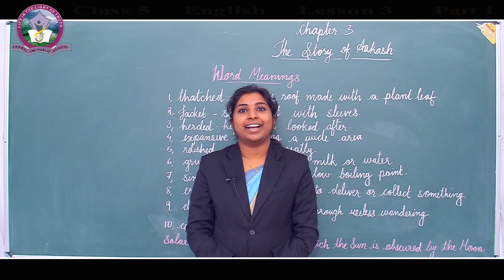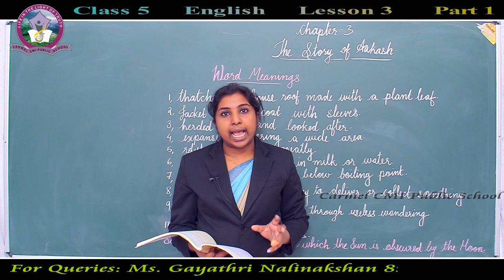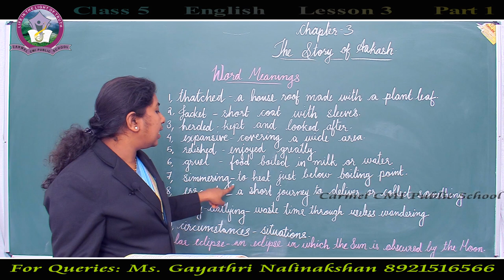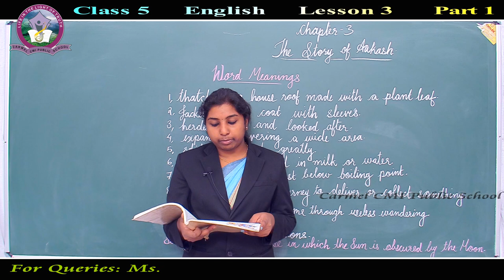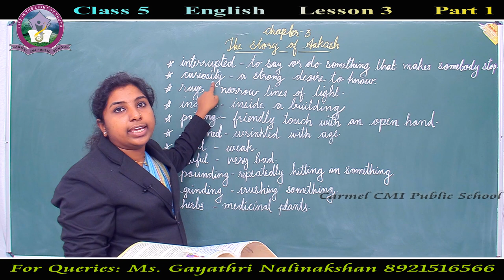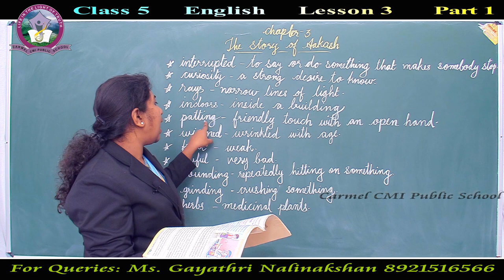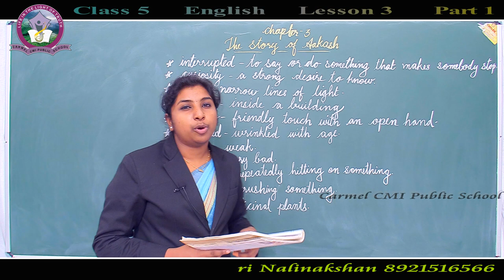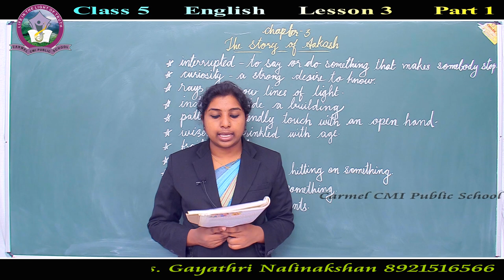Class 5 | English | Lesson 3 | The Story of Akash | Part 1